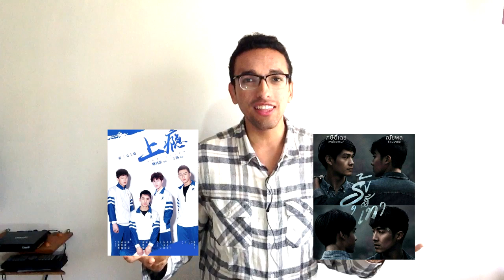RetroReview #1: Love Sick The Series || Español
n_n